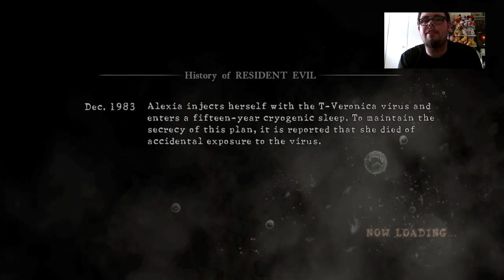Residentevil 5 GoodBye Wesker Coop Play Part 6